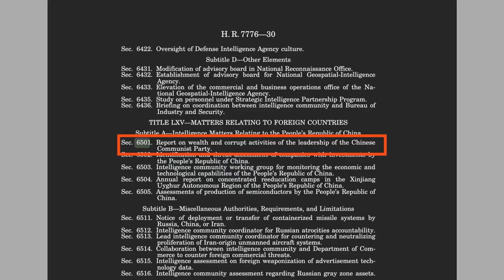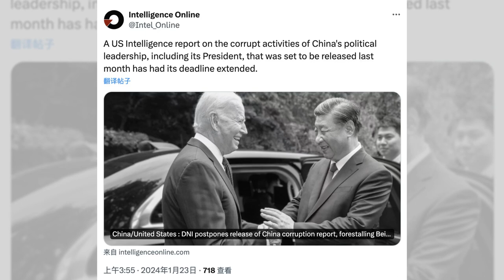Digging deep into Xi Jinping's corruption details, the seven standing committee members hide their w